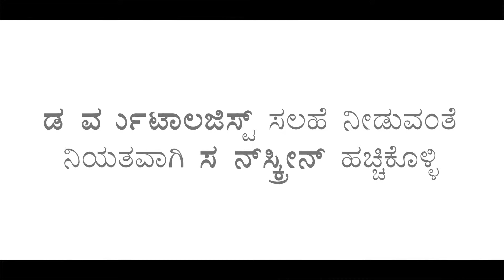Sun screen Kannada